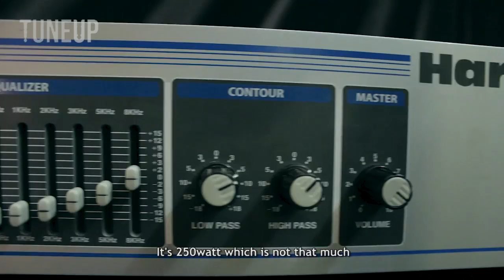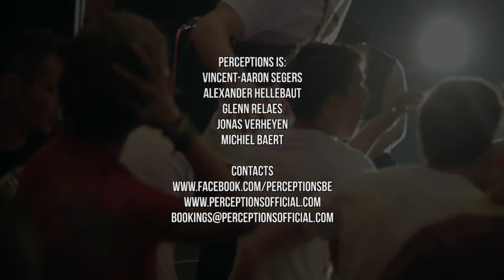Perceptions - Gear Talk